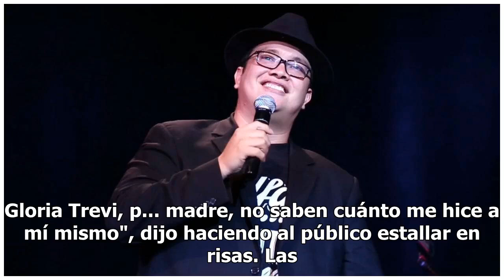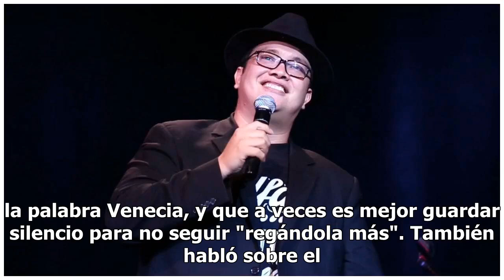Franco Escamilla llama 'pen...' a Galilea Montijo y 'balconea' a Andrea Legarreta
Sin detenerse por nada, Franco Escamilla hizo honor a su nombre y se burló de los errores y lo que él llamó 'provecho' de Andrea Legarreta con Galilea Montijo.  "Galilea era mi crush cuando yo estaba en prepa, ella y Gloria Trevi, p... madre, no saben cuánto me hice a mí mismo", dijo haciendo al púb...